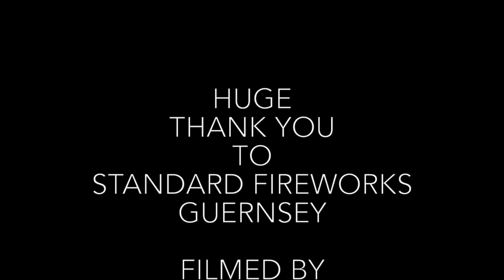Drone Flies Through Fireworks Over Castle Cornet Guernsey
Drone through fireworks over Castle Cornet in Guernsey